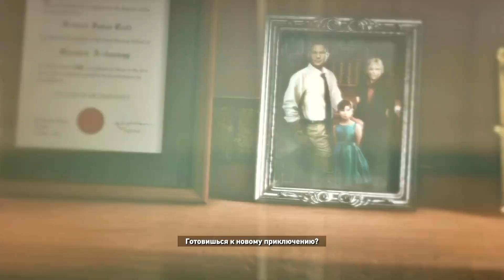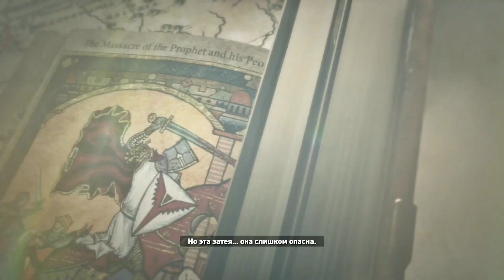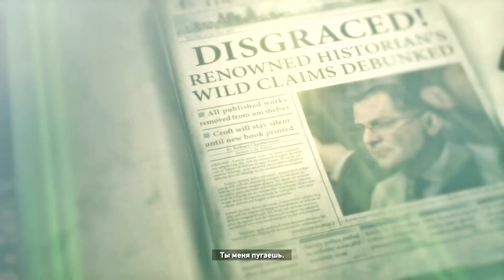Rise of the Tomb Raider | Прохождение #2 | Пропавшая Экспедиция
Полное прохождение игры Rise of the Tomb Raider 20 Year Celebration (+DLC) на русском языке без комментариев, платформа PlayStation 4 Pro (установка графики на качество)

Играет Андрей

Все платформы: PC, Xbox 360, Xbox One, Xbox Series X|S, PlayStation 4, PlayStation 5
Дата выхода: 11/10/2016 | PS4